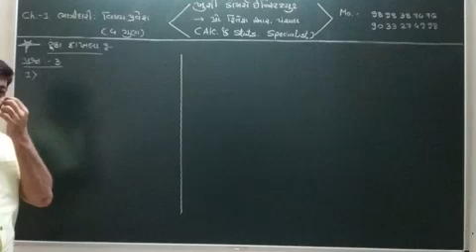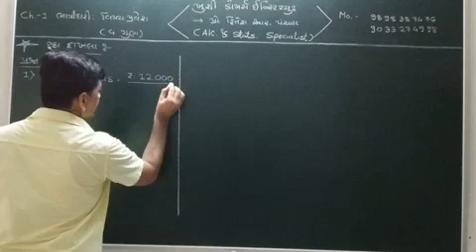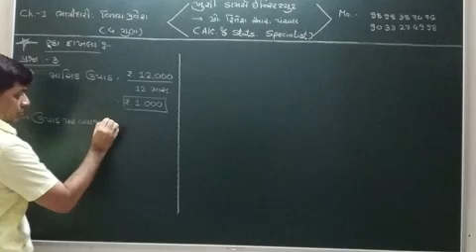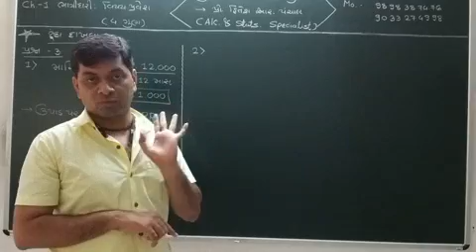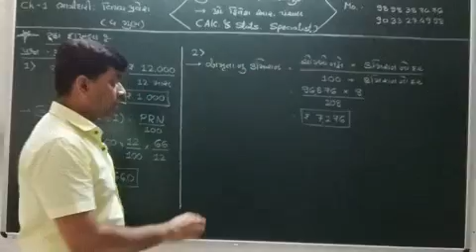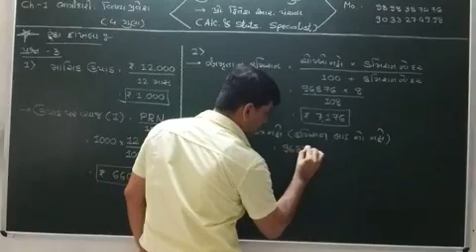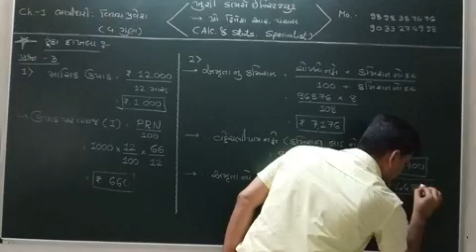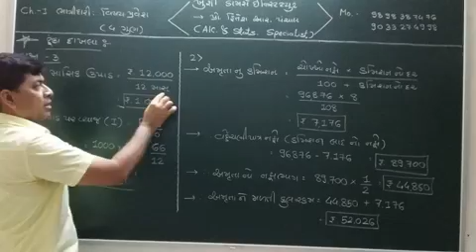Std. 12 Account part 1 ch 1 vedio 6